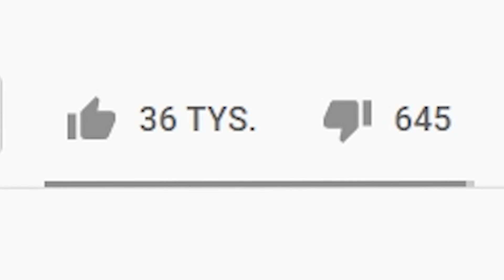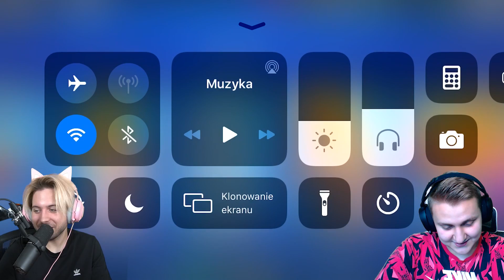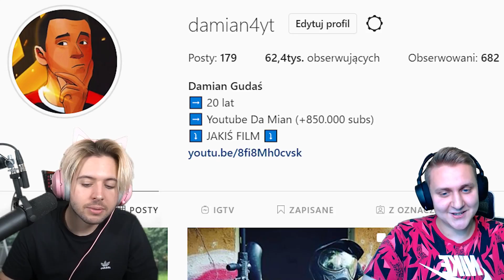🔥 YOSHI kazał mi KUPIĆ TO w BRAWL STARS! *TRAFIŁ LEGENDĘ i NAJDROŻSZEGO SKINA!* - WYBIERAł W CIEMNO!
22 520 ŁAPEK = KOLEJNY ODCINEK Z TEJ SERII Z YOUTUBEREM! 🔥

🈴Pomóż wbić 900.000 Widzów DaMianowi!

W tym filmie @DaMian4YT zaprosił @YoshihitoMayo do serii gdzie wybierał on w ciemno, to co Da Mian musiał KUPIĆ! Przez Yoshiego Da Mian stracił prawie 500 gemów i ponad 10 000 monet... Czy Yoshi kazał mu kupić LEGENDĘ za 350 gemów? Pierwszego srebrnego lub najdroższego skina? Czy może wiele MEGA BOXÓW? Oglądaj do końca!

Poprzedni film: 🔥PONAD 5000 GEMÓW W PULI! KOŁO FORTUNY decyduje ILE GEMÓW muszę KUPIĆ! Da Mian VS Brat (Brawl Stars)